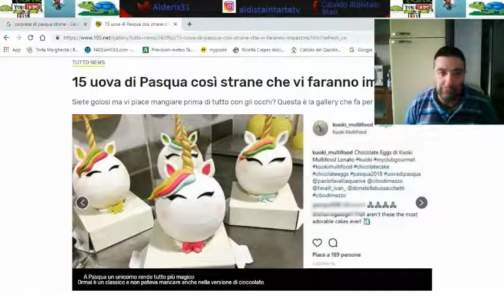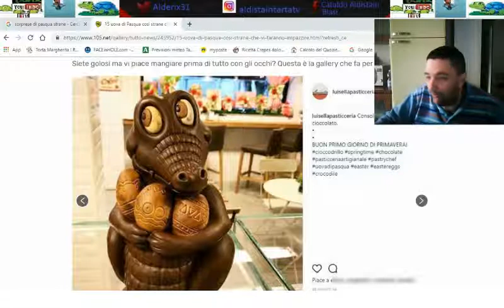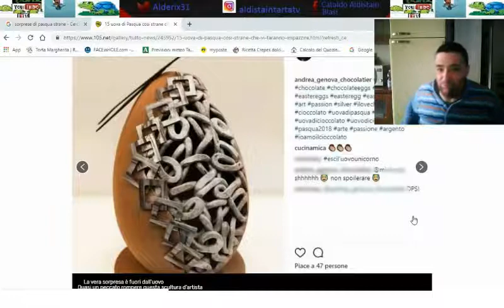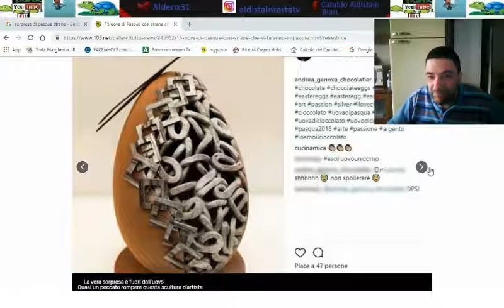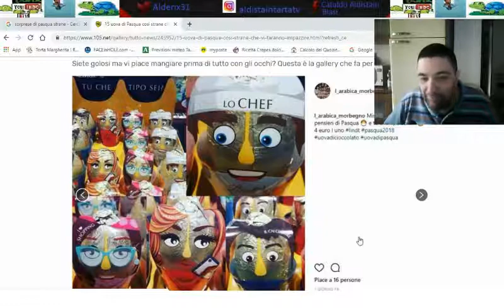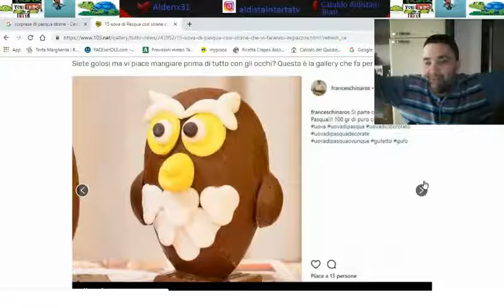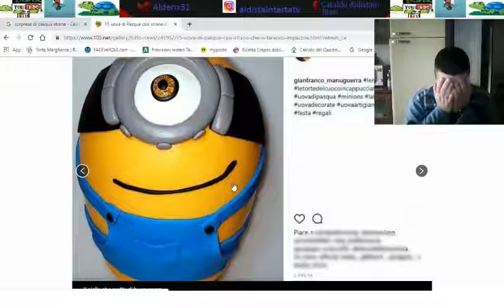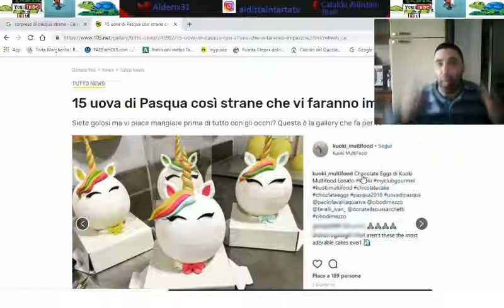Le 15 uova di pasqua più strane che abbiate mai visto